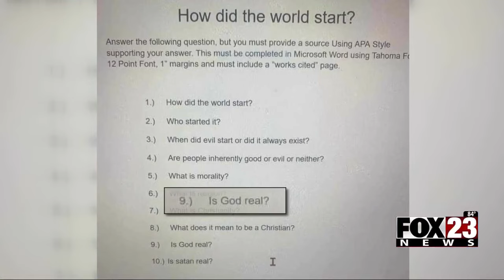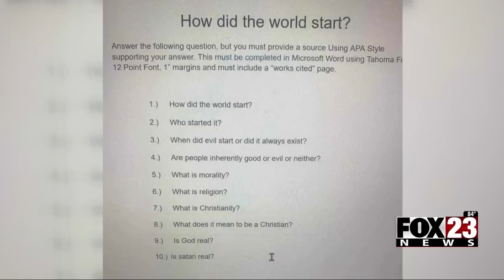Video: Skiatook High School homework assignment raises concerns for some parents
A homework assignment from Skiatook High School is gaining traction online. It has some people concerned it’s not appropriate for the classroom. FOX23 spoke with one mother and student about those concerns and Skiatook Public Schools said it is in fact not in compliance with their standards.